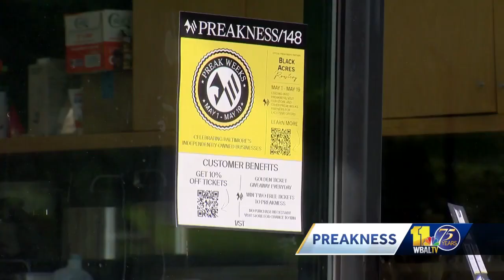Preak Weeks offers chance to win Preakness tickets while supporting Baltimore businesses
Customers who support select Baltimore businesses could win tickets to the Preakness.  Through May 19, Black Acres Roastery at Open Works in east Baltimore and their location in Lexington Market is just one of two dozen businesses giving away a pair of tickets every day to the Preakness as part of the first-ever Preak Weeks event in partnership with the Maryland Jockey Club.  "We set it up so that people can come in, write their name down and they're able to put it in a bowl, and we pick the winner at the end of the day," said Travis Bell, the founder of Black Acres Roastery.